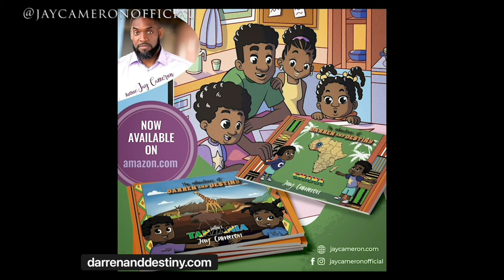These Are The REAL Reasons Why You Have Been Discouraged From Ever Visiting Africa - It’s Maddening!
The last place many people think to vacation or even visit is AFRICA. But why? Poverty ? Sickness? Corruption? Oh, it’s MUCH deeper and intentional. In this video, a few of the reasons why are discussed to help shed light on this disturbing trend that has been promoted for more than 500 years.